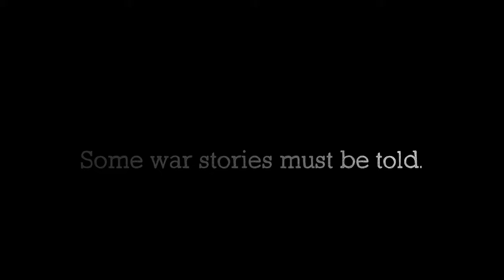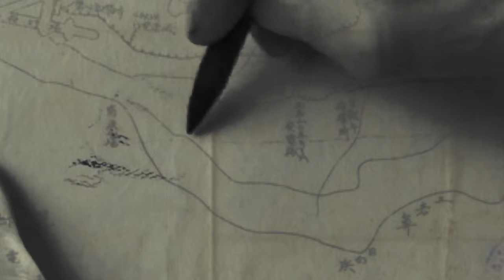WWT War Trailer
Editing changes things.